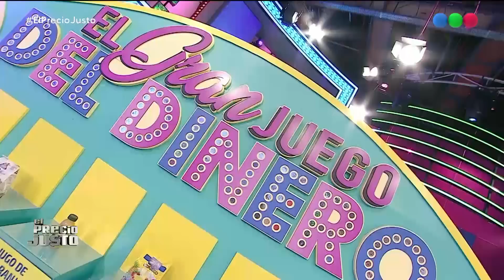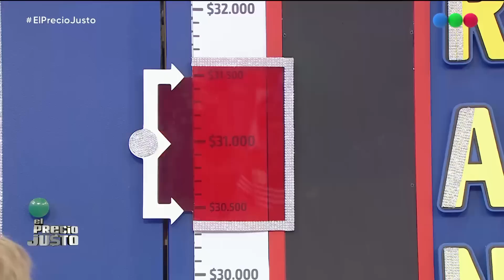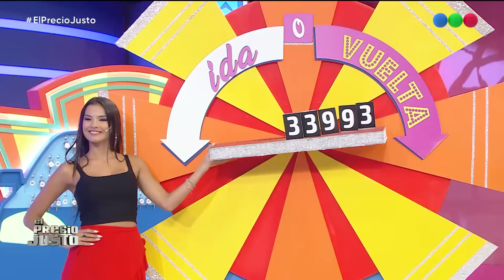Programa 282 completo - El Precio Justo 2020 con Lizy Tagliani